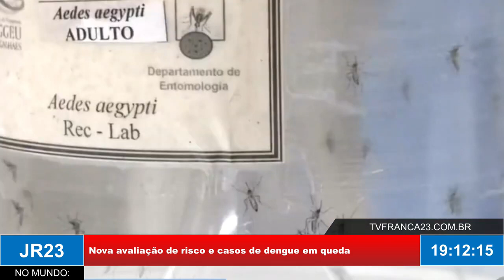Franca reduz casos de dengue e novos dados apontam áreas de risco